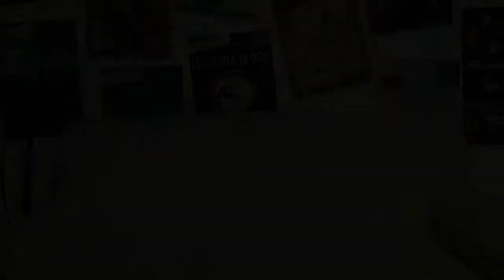Sbrocco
Di Andrea Monti
Regia Francesco Nicolai e Lisa Recchia, Coreografie Giorgia Valeri

Sabato 19 Maggio ore 20:30
Domenica 20 Maggio ore 17:00
Lunedì 21 Maggio ore 20:30

Sinossi
Sbrocco parte dalla sperimentazione iniziata l’anno scorso con Sballo. Un lavoro di taglio e cucito di monologhi, improvvisazioni, aneddoti personali e considerazioni sul percorso laboratoriale di un gruppo di allievi. Si parla degli insegnanti, delle lezioni, degli esercizi più o meno condivisi e compresi, di chat e amicizie, vere o presunte, di nevrosi autentiche o palesemente posticce. Ci si affranca dai ruoli, dalla morale del senso in cerca di una strada alternativa, unica, scritta per essere riferita per la prima volta. Lo sbrocco rappresenta l’impulso che aiuta gli attori a spogliarsi, vincere il comune senso del pudore e lanciarsi, senza tema, tra le braccia del pubblico.

Per il secondo anno di seguito abbiamo la possibilità di lavorare su un testo che nasce da un percorso laboratoriale di un anno. Questo ci offre l’occasione di sperimentare liberi da vincoli di senso, personaggi e intrecci, assecondando la nostra creatività e il bisogno di andare oltre il teatro che conosciamo. Una sperimentazione a 360 gradi che punta sulla coralità e sullo scambio continuo di situazioni e stati d’animo in una cornice di autoironia e divertimento.
Sbrocco racchiude tutto ciò che ha segnato la vita di questo gruppo, dapprima unito, poi diviso ed infine ricostituito in forma diversa.
Un lavoro di squadra in cui l’individualità è al servizio del gruppo e dove il senso cede il passo all’immediatezza e a un pizzico di follia!

Riprese e montaggio Marco Massaccesi